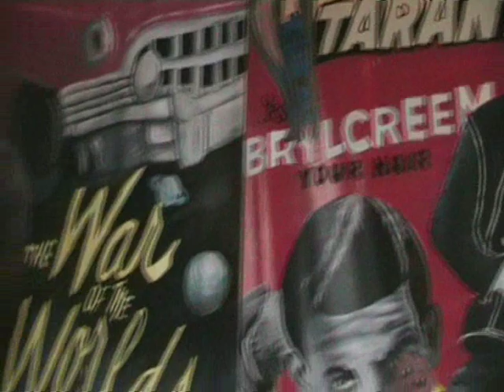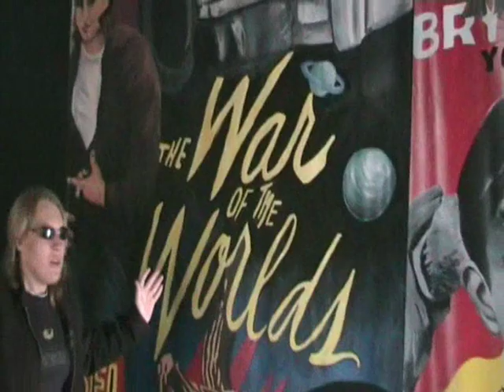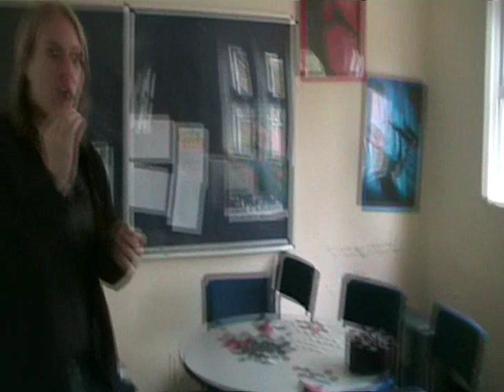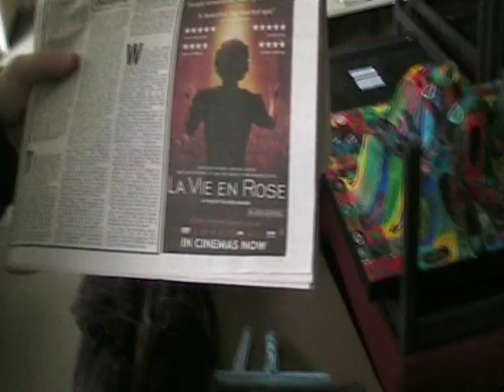The St John's Mockumentary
The St John's Mockymentary is a new documentary exploring the world of St John's School and Community College in Marlborough, Wiltshire, England.

Presented by James Watts
Filmed by Pete Beckwith

Edited, Written and Directed by
James Watts